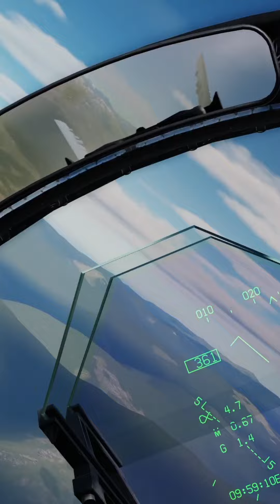6 Chillin Formation F15+F18 DCS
Be my Guest on my Channel